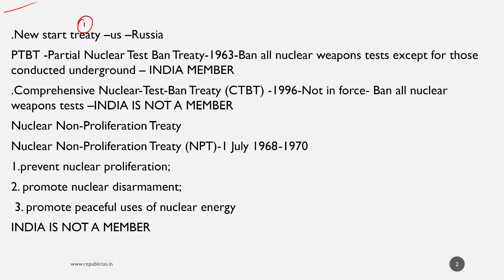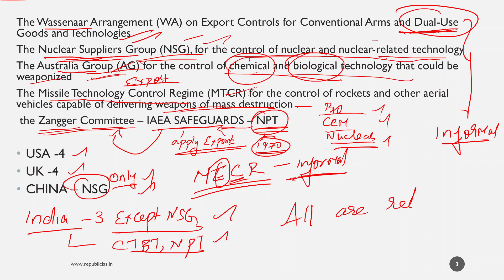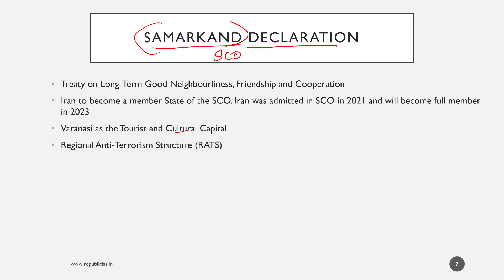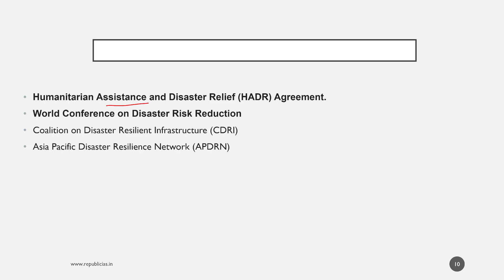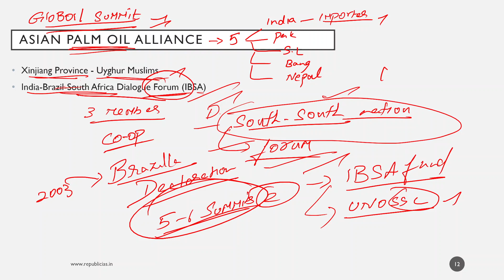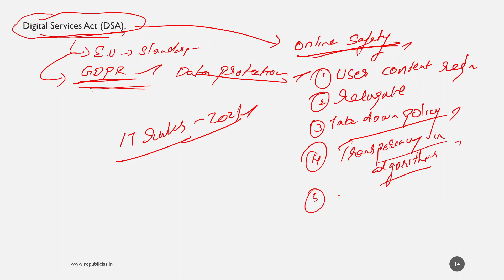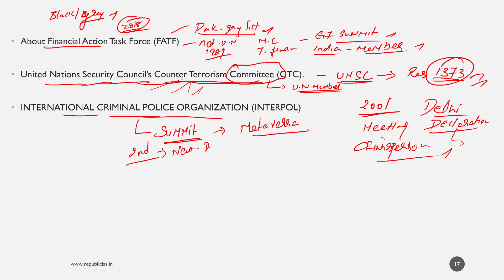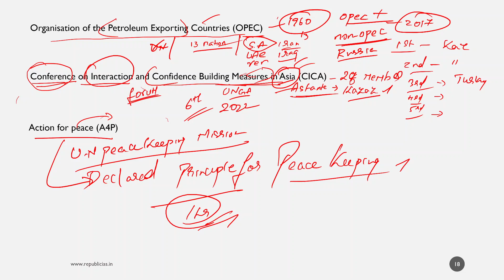CURRENT AFFAIRS GUIDE- INTERNATIONAL RELATIONS IMPORTANT TOPICS FOR PRELIMS 2023 - PART 2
1) New Start treaty
2) Partial Nuclear Test Ban Treaty
3) Comprehensive Nuclear-Test-Ban Treaty (CTBT)
4) Nuclear Non-Proliferation Treaty
5) The Wassenaar Arrangement (WA)
6)The Nuclear Suppliers Group (NSG),
7) The Australia Group (AG)
8) The Missile Technology Control Regime (MTCR)
9) the Zangger Committee
10)BIOLOGICAL AND TOXIN WEAPONS CONVENTION (BWC)
11) CHEMICAL WEAPONS CONVENTION
12) TREATY ON THE PROHIBITION OF NUCLEAR WEAPONS
13) Kushiyara River
14) Samarkand Declaration
15) Treaty on Long-Term Good Neighbourliness, Friendship and Cooperation
16) Indo-Pacific Economic Framework for Prosperity (IPEF)
17) EASTERN ECONOMIC FORUM (EEF)
18) Humanitarian Assistance and Disaster Relief (HADR) Agreement.
19) World Conference on Disaster Risk Reduction
20)Coalition on Disaster Resilient Infrastructure (CDRI)
21) Asia Pacific Disaster Resilience Network (APDRN)
22) FINANCIAL INTERMEDIARY FUND (FIF)-pandemic fund
23) Asian Palm Oil Alliance
24) Xinjiang Province - Uyghur Muslims
25) India-Brazil-South Africa Dialogue Forum (IBSA)
26) World Intellectual Property Organization (WIPO) vs TRIPS
27) Digital Services Act (DSA).
28) Niger, Burkina Faso, insurgency in the Sahel, Arab Spring
29) Israel And Lebanon
30) About Financial Action Task Force (FATF)
31)United Nations Security Council’s Counter-Terrorism Committee (CTC).
32)INTERNATIONAL CRIMINAL POLICE ORGANIZATION (INTERPOL)
33) Organisation of the Petroleum Exporting Countries (OPEC)
34) Conference on Interaction and Confidence Building Measures in Asia (CICA)
35) Action for peace (A4P)